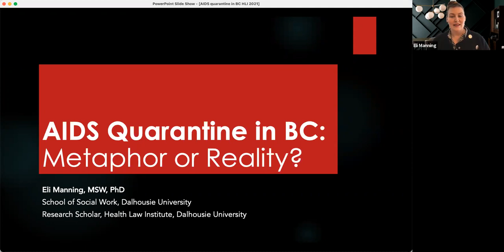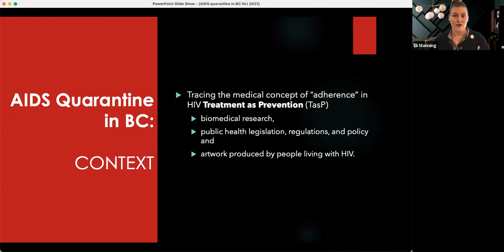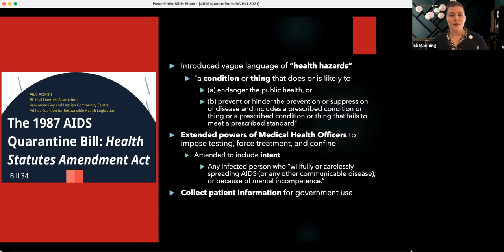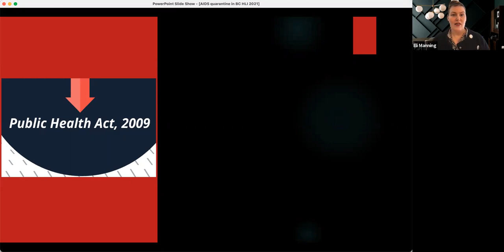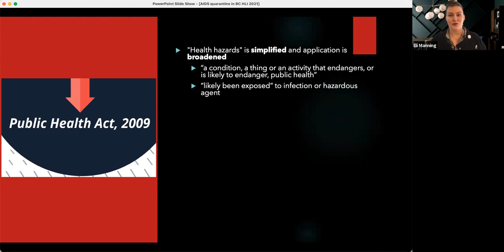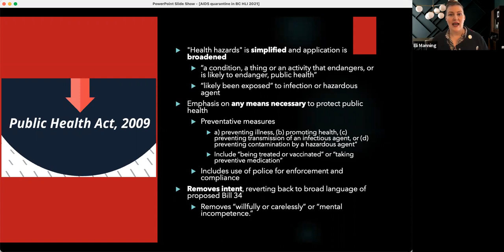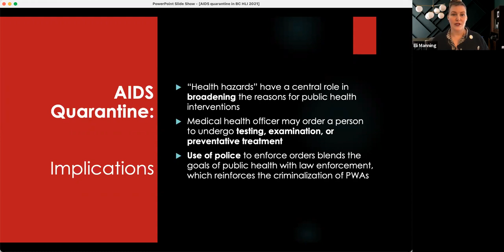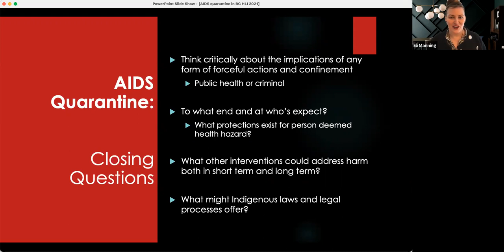AIDS Quarantine in BC: Metaphor or Reality?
Presented by Dr. Eli Manning, School of Social Work, Dalhousie University.